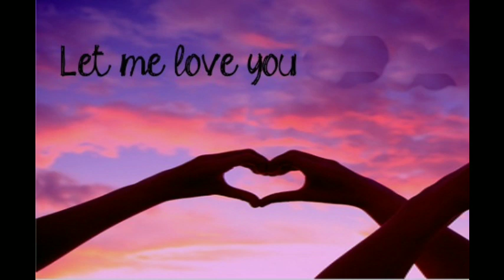Let me love you By JU